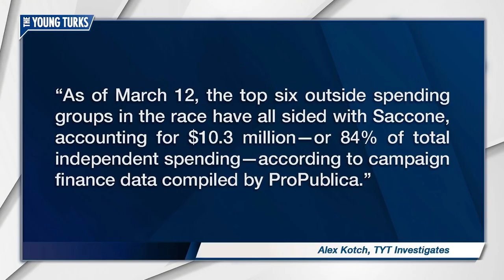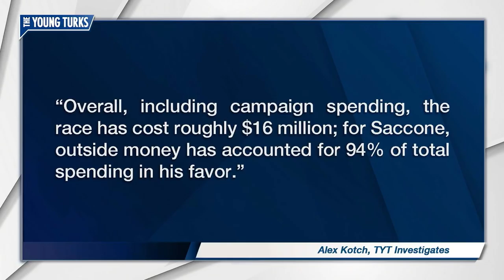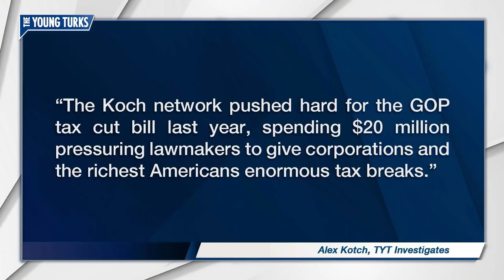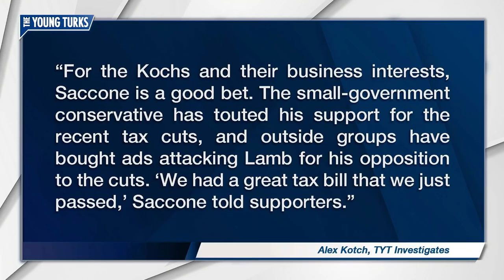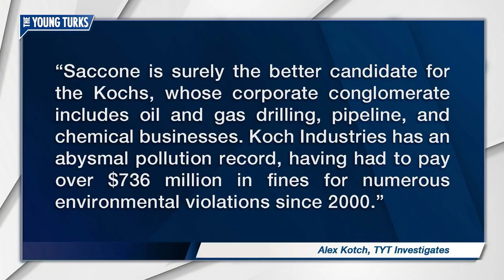The Koch Brothers OWN Rick Saccone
Rick Saccone was a great investment for the Koch brothers. Cenk Uygur, host of The Young Turks, breaks it down.

"Millions of dollars in outside spending have engulfed Tuesday’s heated special election to fill Pennsylvania’s 18th congressional district, and 86 percent has benefited the Republican candidate, state Rep. Rick Saccone. Providing a sizeable chunk of the money behind this election’s spending is a very familiar conservative donor family that would like to keep a small-government conservative in the district: the billionaire Koch family.

While Saccone has raised a fraction of the campaign cash that his opponent—Democrat Conor Lamb, a 33-year-old attorney—has, deep-pocketed outside groups have poured money into advertisements and mailers, much of it attacking Lamb. Some television ads financed by the National Republican Congressional Committee distorted Lamb’s record as a prosecutor in hopes of giving their underperforming candidate an edge as Tuesday’s election nears.”*